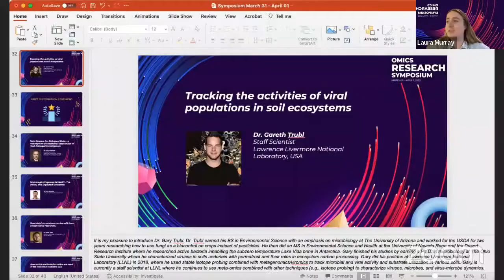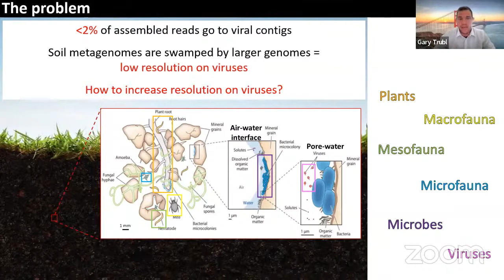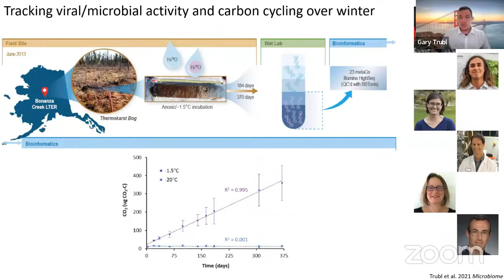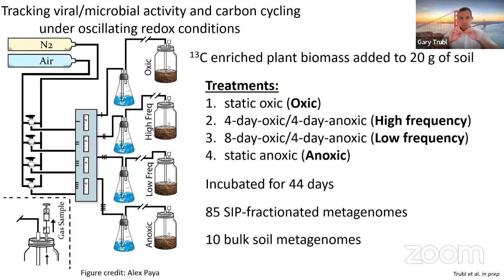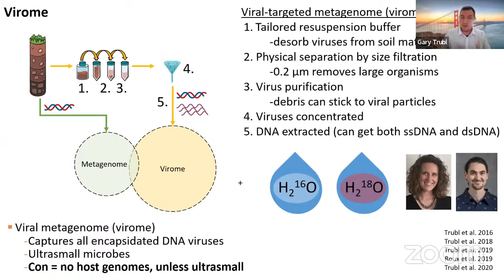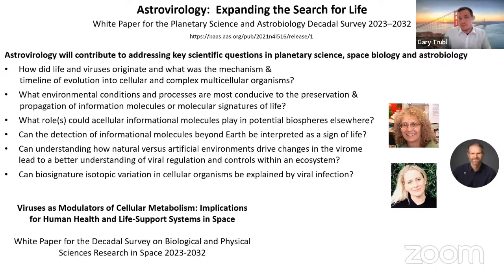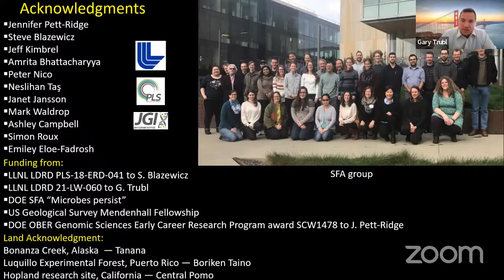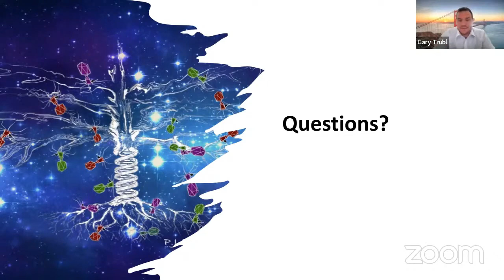Tracking the activities of viral populations in soil ecosystems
Dr. Gareth Trubl, Staff Scientist, Lawrence Livermore National Laboratory, USA

Gary earned his BS in Environmental Science with an emphasis on microbiology at The University of Arizona and worked for the USDA for two years researching how to use fungi as a biocontrol on crops instead of pesticides. He then did an MS in Environmental Science and Health at the University of Nevada Reno and the Desert Research Institute where he researched active bacteria inhabiting the subzero temperature Lake Vida brine in Antarctica. Gary finished his studies by earning a Ph.D. in microbiology at The Ohio State University where he characterized viruses in soils underlain with permafrost and their roles in ecosystem carbon processing. Gary did his postdoc at Lawrence Livermore National Laboratory (LLNL) in 2018, where he used stable isotope probing combined with metagenomics/viromics to track microbial and viral activity and substrate utilization in various soils. Gary is currently a staff scientist at LLNL where he continues to use meta-omics combined with other techniques (e.g., isotope probing) to characterize viruses, microbes, and virus-microbe dynamics.